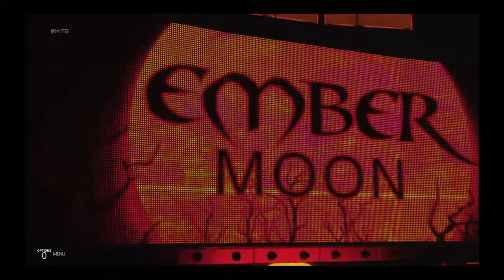WWE Money in the Bank: Women's Money in the Bank ladder match!!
Natalya vs. Dana Brooke vs. Naomi vs. Alexa Bliss vs. Bayley vs. Mandy Rose vs. Ember Moon vs. Carmella!!